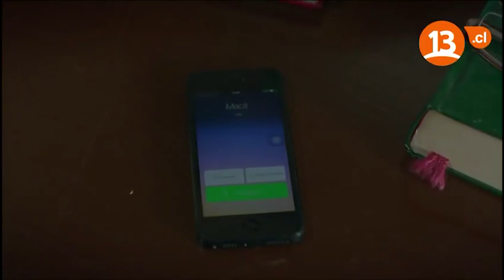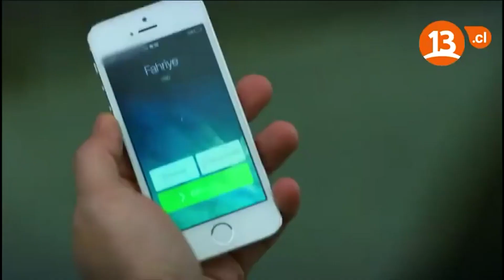Entre Dos Amores | ¡Neriman crece lejos de su padre!